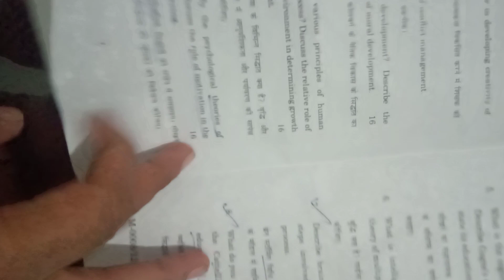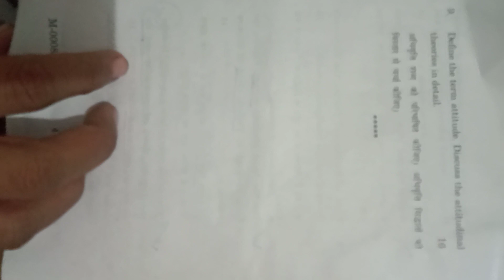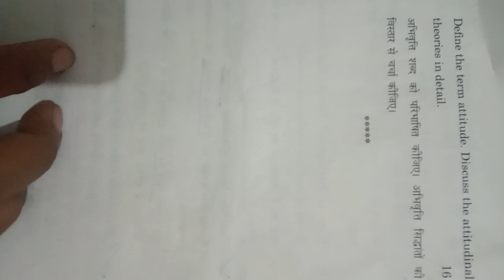M.e.d semester 1